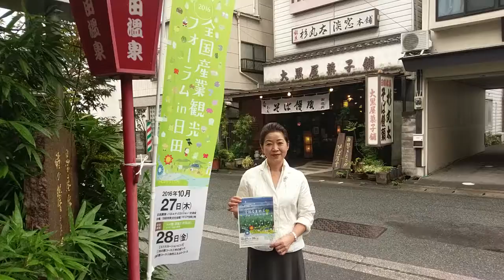明日と明後日、全国産業観光フォーラムin日田が開催されます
全国産業観光フォーラムin日田

森と水がはぐくむ産業 未来をつくる自然エネルギーと観光の絆
全国産業観光フォーラム2016 in 日田のご案内です。

10月27日(木)
記念講演パネルディスカッション
会場 日田市民文化会館「パトリア日田」他
●全体会13:00～ (事前申込必要)参加費○全大会（無料）○交流会(6500円)
○開会式
○産業観光まちづくり大賞表彰式
○記念講演(14:00～)
演題：「つなぐ建築」（建築家）
※２０２０年東京五輪・パラリンピック主会場となる新国立競技場をデザイン
○時期開催地紹介

○パネルディスカッション（１５：００～）
「産業観光と地域の産業振興」～産業観光で地域ブランドを置き、地域産業の未来を拓く～
後藤健市氏（合同会社 場所文化機構代表）
【パネリスト】
渡邉雄一郎氏（株式会社 トライ・ウッド総務企画部長）
阿部博光氏(別府大学教授 自然エネルギーが専門)
山井太氏(株式会社 スノーピーク代表取締役)
須田寛氏(全国産業観光推進協議会副会長)

10月28日エクスカーション４コース
エクスカーション ４つのテーマに基づいて産業観光のモデルコースを体験・見学・交流します。
※各コースとも定員２５名（最少推行数１０名）

（１）水の恵コース○8:30～14:00(参加費/3000円)
○小鹿田焼の里
○いいちこ日田蒸留所
○杉美林と葉わさび栽培地

（２）木の香コース○8:30～13:10(参加費/3500円)
○日田杉資料館
○ウッドコンビナート（原木市場他）
○日田下駄づくり体験

（３）森の恵コース○8:30～15:10(参加費/3500円)
○トライ・ウッド（森林と触れ合う）
○豊後・大山ひびきの郷（箸作り体験）

（４）自然エネルギーコース○8:30～15:30(参加費/3500円)
○鯛生金山（小水力発電）
○グリーン発電大分 天瀬発電所
○日田市バイオマス資源化センター

※天候等によりコースが一部変更になる場合があります。

【同時開催】
第9回 日田市工業展
日田の工業界が誇る様々なものづくり技術を紹介します。
期間 １０月２７日（木）～２９日（土）
時間　１０時～１６時
会場　パトリア日田ギャラリー他

【お問合わせ・申込書請求先】
ひた産業観光推進協議会（日田市商工観光部 観光課内）〒877-8601 大分県日田市田島2-6-1

主催／ ひた産業観光推進協議会・全国産業観光推進協議会・公益社団法人日本観光振興会・大分県・日田市
後援／ 経済産業省・観光庁・日本商工会議所・全国商工連合会・大分県商工会議所連合会・大分県商工会連合会
　　　 一般社団法人九州観光推進機構・公益社団法人ツーリズムおおいた